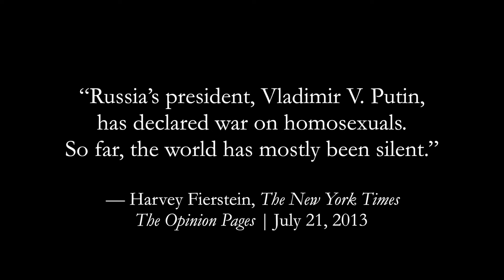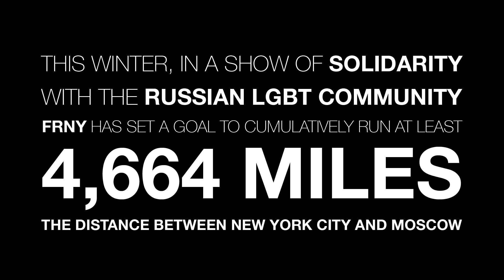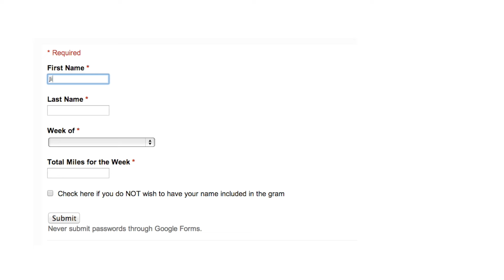To Russia with Love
Russia is hosting the 2014 Olympic Winter Games this month, a tradition that champions the spirit of inclusiveness and equality. In June 2013, new Russian laws ushered in a wave of government-sanctioned violence against the Russian LGBT community. As LGBT athletes, these events hit close to home for all of us.

In a show of solidarity with the Russian LGBT community, FRNY has set a goal to cumulatively run at least 4,664 miles - the distance between New York City and Moscow - during the month preceding the closing ceremonies of the Winter Olympics on Sunday, February 23rd.

We kicked off the tally at the Saturday Fun Run on January 25th, and the club's cumulative mileage will be reported in the weekly FRNY grams as well as on this site, so please check back for updates. ALL runners are encouraged to take part. Keep track of your weekly running, and be sure to log it in by Tuesday of each week using this form. This is our chance to come together and reach out to a sister community in need. Every mile counts, so please let us know how much you're running!

Producers: Da Ping Luo & Jonathan Schneiderman
Director of Photography & Editor: Da Ping Luo